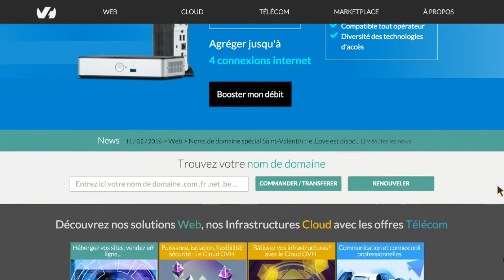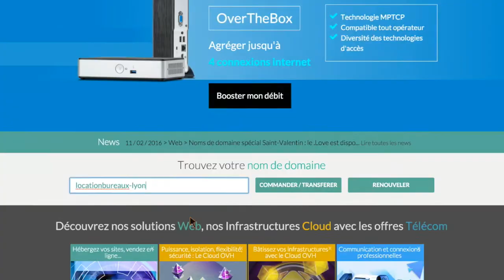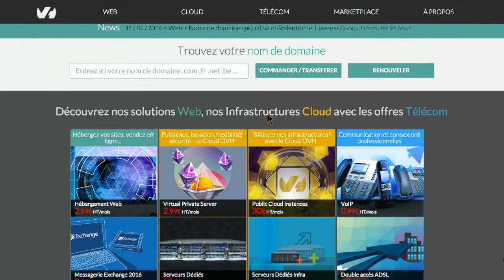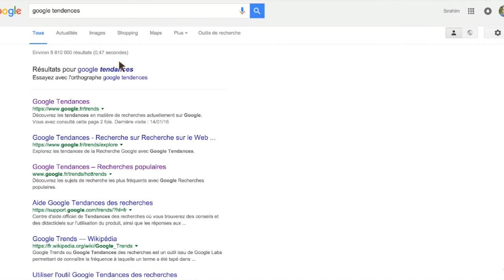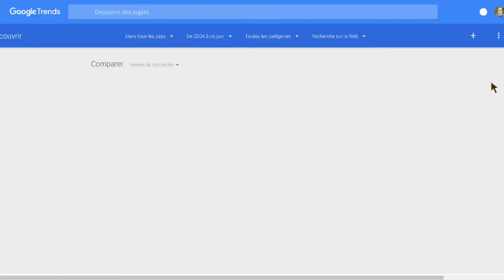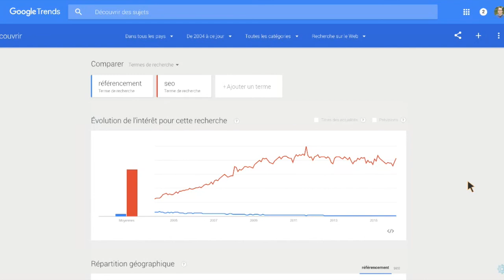Comment choisir un nom de domaine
Comment choisir un nom domaine pour son activité en prenant en compte le référencement naturel dés le début de votre projet

Inscrivez vous à la chaine Youtube pour être prévenue des nouveaux tutoriels sur la création de site internet et le référencement naturel (SEO)